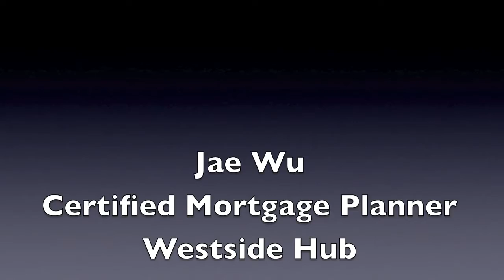Mortgage backed securities and rising rates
When and why will rates go up? That is a common question. Here's the reason why they will. Not a matter of if, just when.